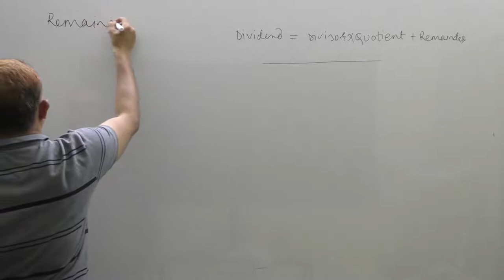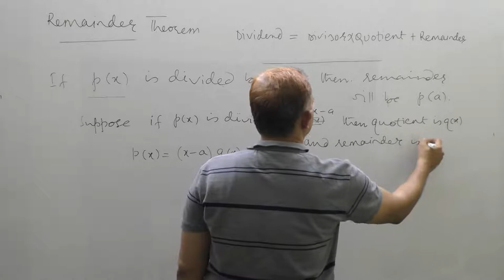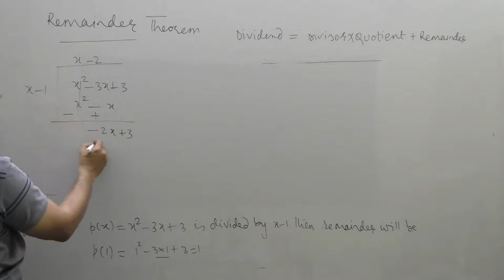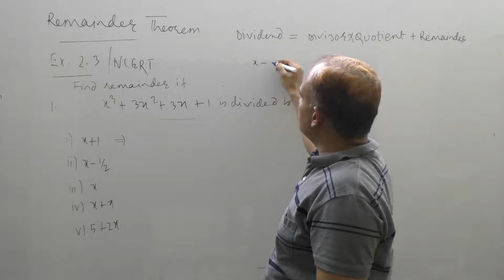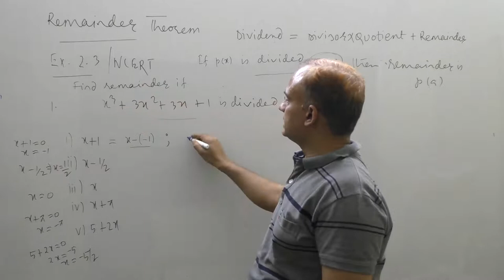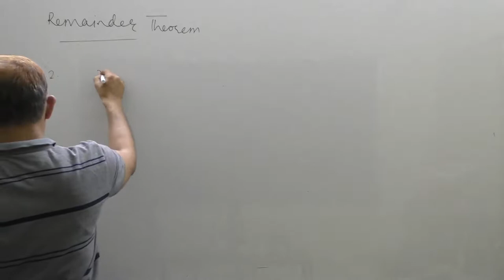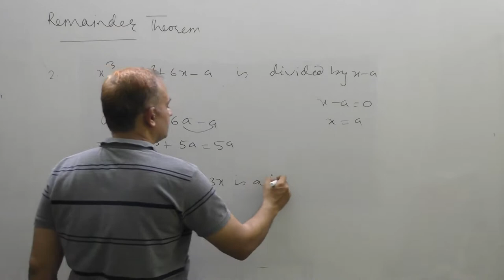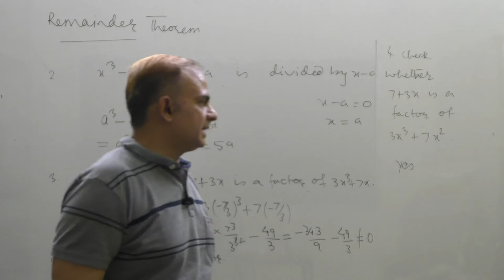Polynomial_IV(Class-9)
Remainder Theorem